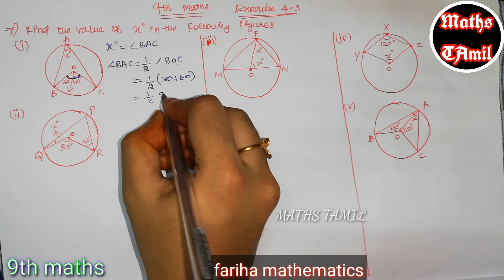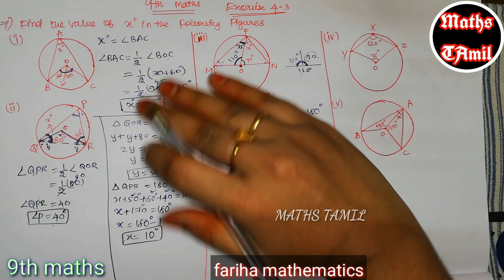9th maths EXERCISE 4.3 sum no:7 /GEOMETRY (chapter 4) SAMACHEER-KALVI /FARIHA MATHEMATICS/2019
9th maths chapter 1 set language

9th maths chapter 3 Algebra

9th maths chapter 4 geometry

9th maths chapter 5 coordinate geometry

9th maths chapter 8 statistics